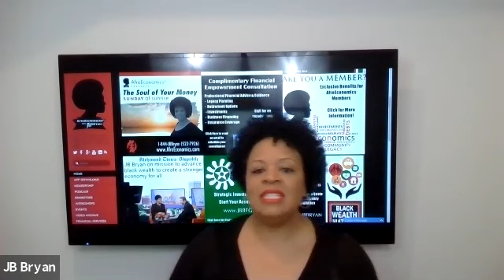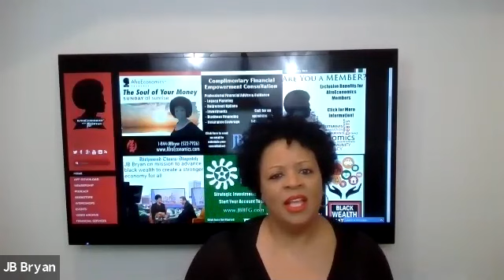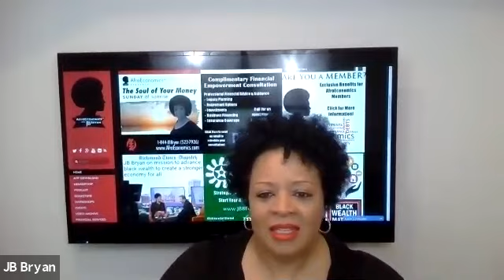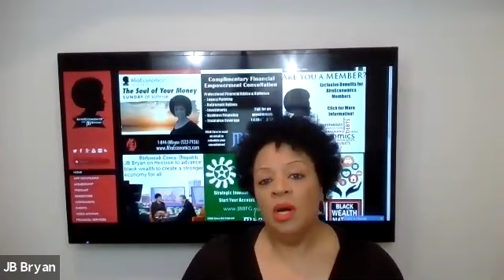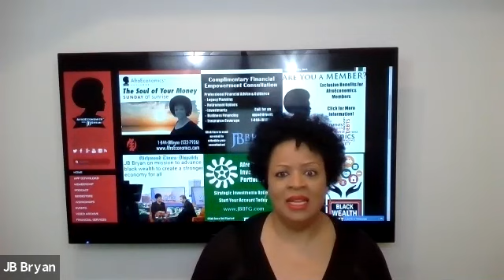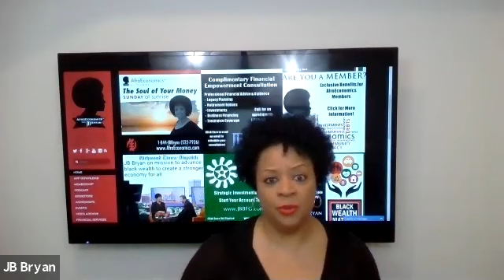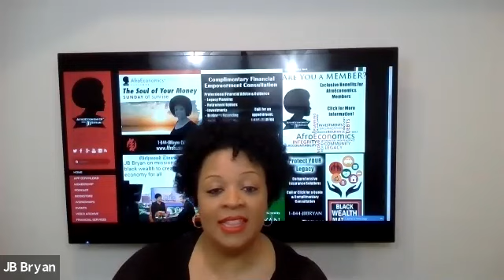Too Many UNHAPPY Retirees! Here is how to be financially HAPPY.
A record high number of retirees are saying they’re “not at all satisfied” with retirement, according to Marketwatch, which cited a study from the Employee Benefit Research Institute.